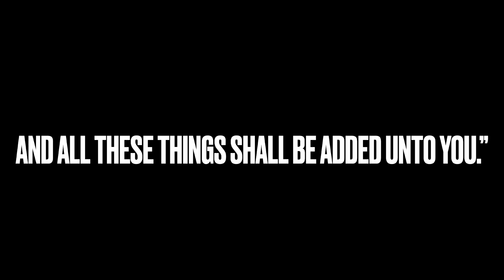What is the Kingdom of God Like?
2023 Spring Theme